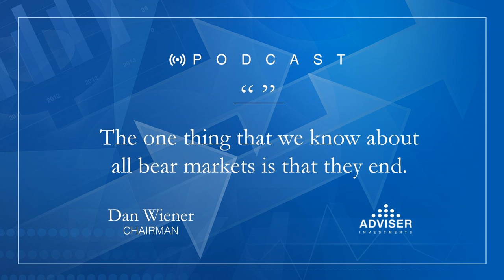Coronavirus Crisis Update | Economy & The Markets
Featuring  Jim Lowell and Dan Wiener

We’re used to events and markets changing rapidly, but that pace has increased exponentially with the spread of the coronavirus. While alarm bells are ringing, we are sticking with our process and taking a rational approach to managing our clients’ wealth during this sudden bear market.

Join Chairman Dan Wiener and Chief Investment Officer Jim Lowell as they discuss their perspectives on what’s happening in the markets, how Adviser Investments has prepared for a crisis like this and the opportunities Dan and Jim see for investors going forward.

The Adviser You Can Talk To Podcast is a trademark of Adviser Investments, LLC. Registration pending.